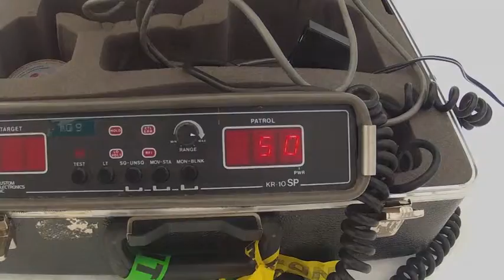Nancy Green Festival March 2012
U10 & U12 kids in the Nancy Green Festival held in March 2012